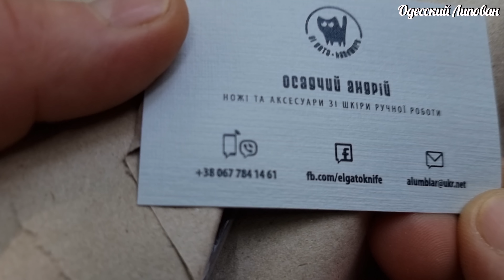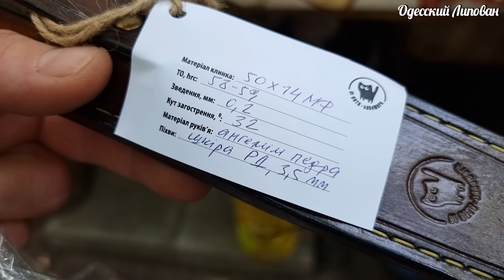Жидкий плов. Мастава!! Жена просит готовить 2 раза в неделю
Жидкий плов. Мастава!! Жена просит готовить 2 раза в неделю простой рецепт
ПЛОВ с мидиями. Лучший рецепт на YouTube!!! продукты Привоз Одесса
ПЛОВ УЗБЕКСКИЙ В КАЗАНЕ НА КОСТРЕ. Как готовят Ферганский ПЛОВ в Одессе
ПЛОВ. КАК ПРИГОТОВИТЬ НАСТОЯЩИЙ ПРАЗДНИЧНЫЙ УЗБЕКСКИЙ.  РЕЦЕПТ МАРАТА ОДЕССА ПЛОВ. ЭТО ЛУЧШАЯ ЕДА ЧТО Я ЕЛ! ПЛОВ. ЭТО ЛУЧШАЯ ЕДА ЧТО Я ЕЛ! СЕКРЕТ РАСКРЫТ УЗБЕКСКИЙ РЕЦЕПТ НАСТОЯЩИЙ ПРАЗДНИЧНЫЙ УЗБЕКСКИЙ РЕЦЕПТ
БАХШ ЗЕЛЁНЫЙ ПЛОВ Бухарских Евреев 1000 летний РЕЦЕПТ КАК ПРИГОТОВИТЬ
Зеленый плов с печенью (бахш)

ПЛОВ ЯЗЫК СЪЕШЬ ГОСТИ БУДУТ ПРОСИТЬ ЕЩЁ РЕЦЕПТ Марата
Плов — блюдо восточной кухни, основу которого составляет варёный рис. Отличительным свойством плова является его рассыпчатость, достигаемая соблюдением технологии приготовления риса и добавлением в плов животного или растительного жира, препятствующего слипанию крупинок.
Давай дружить
 Друзья поддержите видео лайками!!!